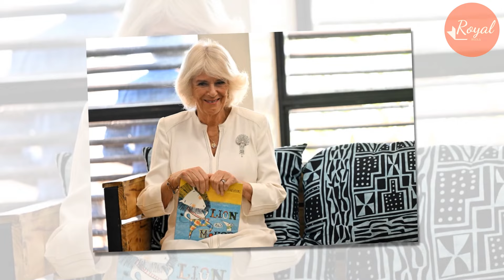Meghan Roar With Rage As Lemonade Media PART AWAY Her To Make Fresh Deal With Queen Camilla Podcast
Queen Camilla's podcast, "The Queen's Reading Room," is a success in the ratings, which has led to another event set to record this summer at a "star-studded" Hampton Court Palace. This is in stark contrast to the royal family's other known podcaster, Meghan Markle, whose "Archetypes" was axed by Spotify last spring.